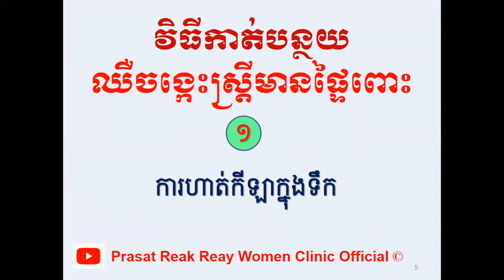វិធីកាត់បន្ថយឈឺចង្កេះស្រ្តីមានផ្ទៃពោះ/How to reduce pelvic pain during pregnancy l Prasat Reak Reay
សូមចុចSubscribe: Prasat Reak Reay Women Clinic Official
មានវីដេឣូច្រើនទៀតសូមចុច Link ខាងក្រោម
ដើម្បីទទួលបាន វីដេឣូអប់រំសុខភាពស្រ្តីមានផ្ទៃពោះ ជាច្រើនទៀត
សូមអរគុណ